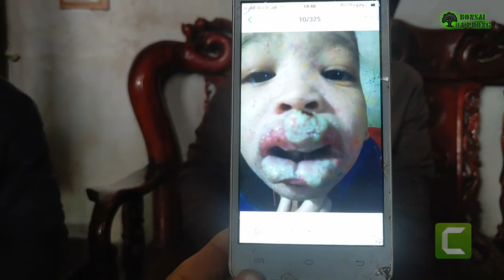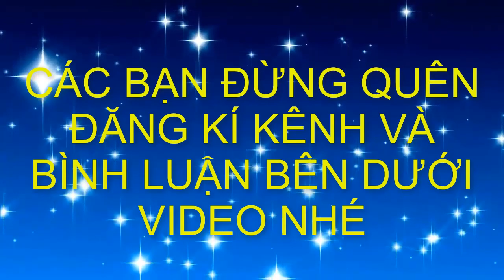✅Rơi nước mắt với những mảnh đời cùng khổ-nhà vườn Giáp Đại làm từ thiện tết 2020(phần 1)✔️BShp